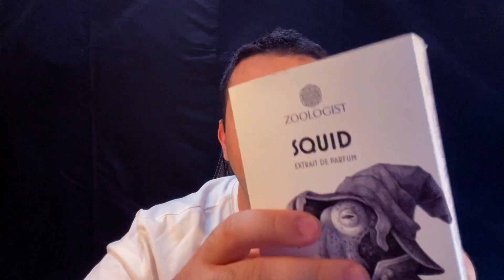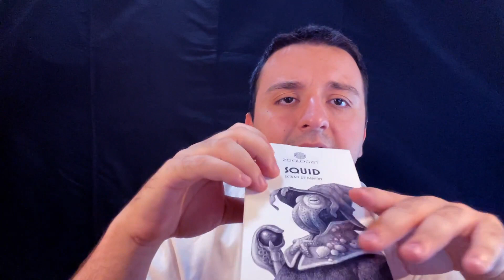Squid Di Zoologist - Un marino inchiostrato fuori dagli schemi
Oggi andiamo a parlare di un profumo marino fuori dagli schemi , ovvero di Squid di Zoologist !

Un brand dal concept interessante e dai profumi molto particolari , da provare per farci dei veri e propri viaggi olfattivi !